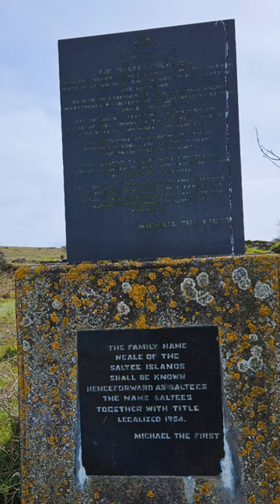You HAVE to visit the Saltee Islands!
One of the most unique places in all of Ireland - the Saltee Islands! Here's everything you need to know ☘️